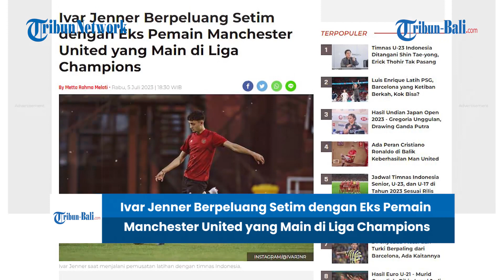BERITA TIMNAS | Ivar Jenner Berpeluang Setim dengan Eks Pemain Manchester United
Selepas Ivar Jenner tampil pada laga timnas Indonesia vs Argentina, ia berpeluang setim dengan mantan pemain Manchester United, Zidane Iqbal.
Ivar Jenner mendapatkan kesempatan berlatih dengan tim utama FC Utrecht.

(HDK)